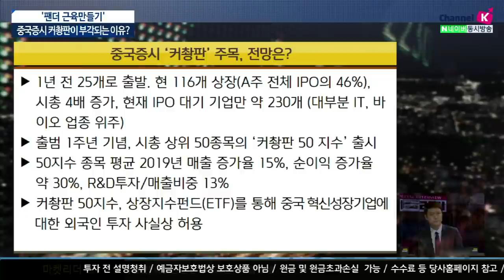'팬더 근육만들기' 중국증시 커촹판이 부각되는 이유? (이진우의 마켓리더.시장분석/with.박승찬 용인대 중국학과 교수​​​/20.09.01)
틱톡, 남중국해, 미중 갈등 현 상황은?
중국발 식량난 혹은 곡물가격 급등 가능성은?
중국 증시 투자 어떻게 해야할까?
베이다이허 회의가 중요한 이유
중국 전현직 지도부, 매년 7월 말에서 8월 초까지 휴가를 겸해 주요정책 방향을 논의한다고 해서
'베이다이허 회의'라고 명칭
회의에서 논의된 과제는 곧바로 공산단 국정과제 수행지침에 반영,  단순한 휴가와 워크숍 이상의 의미
회의는 비공개 원칙
이진우 GFM투자연구소장, 박승찬 용인대 중국학과 교수
「좋아요」와 「구독」잊지 말고 눌러주세요